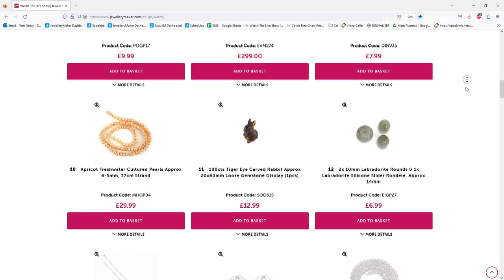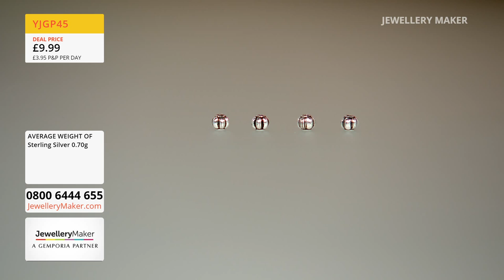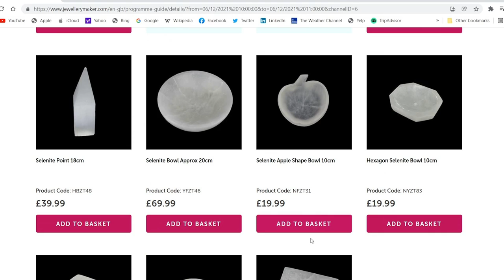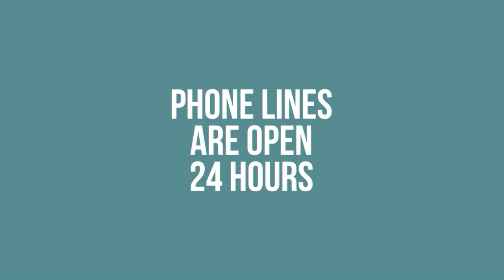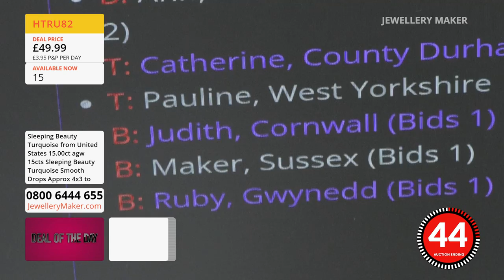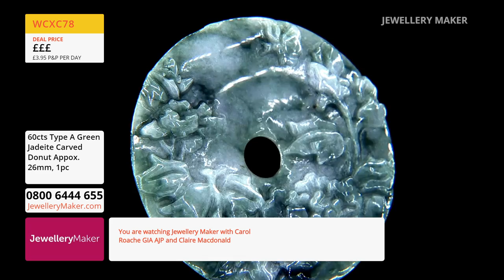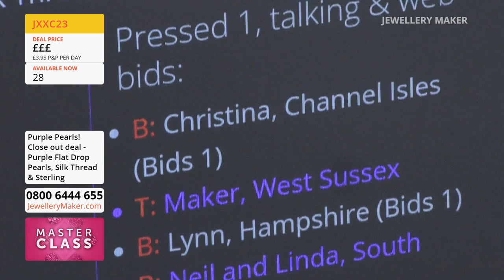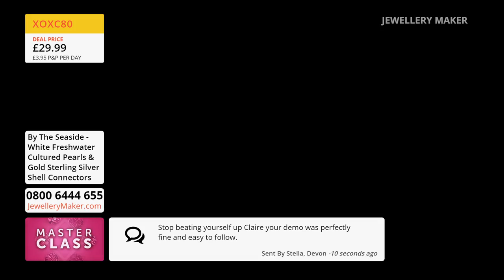Jewellery Maker Live 09/07/23 Carol Roache & Claire Macdonald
Jewellery Maker Live 09/07/23 Carol Roache & Claire Macdonald. Please note, this is a recording of a live program. Items may be sold out. Please call JewelleryMaker customer service for more information - 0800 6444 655.

Presenter:
Guest Designer:

Early Bird
08:00 - 09:00
The early bird catches the 925 Sterling Silver Heart Connectors!

Fluorite Threading
09:00 - 10:00
Join guest designer Claire Macdonald for enthralling jewellery making demonstrations!

10:00 - 11:00
Ace all your jewellery classes with A+ Sleeping Beauty Turquoise!

Producer's Choice
11:00 - 12:00
Producer Tom has been let loose and is bringing to you a simply stunning selection of his favourite products!

By The Beach
12:00 - 13:00